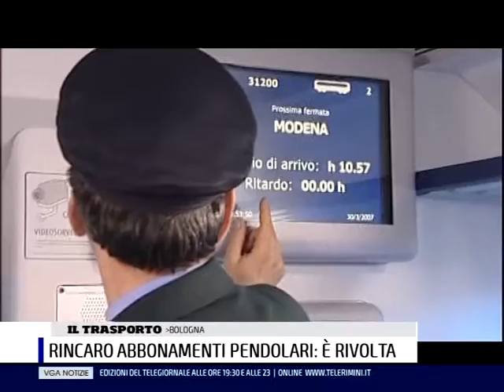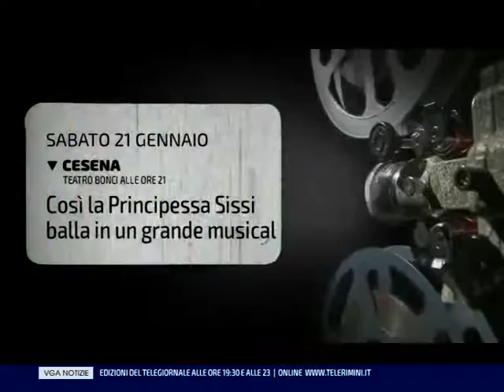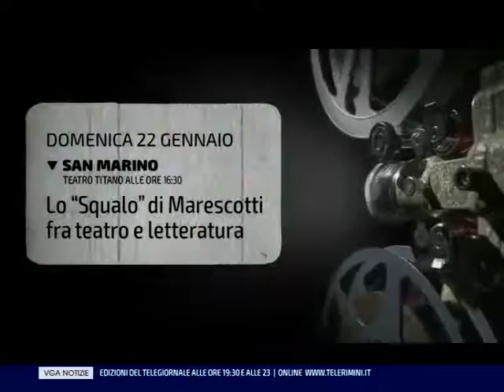TGVGA21 01 17